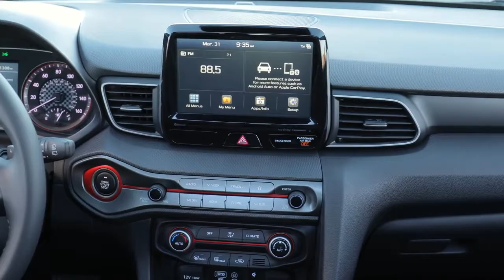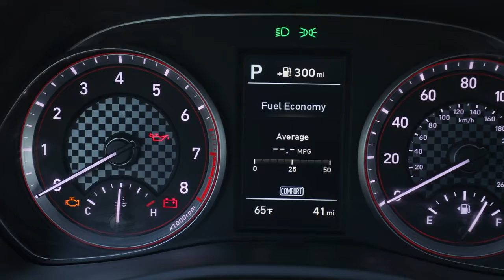ALL NEW 2021 Hyundai VELOSTER - ADS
The Veloster N can hit 60 mph in 5.6 seconds with the DCT.
The 2021 Hyundai Veloster N arrives in America offering an eight-speed wet dual-clutch transmission for customers who don't want the existing six-speed manual. The hot hatch with the new transmission arrives at dealers in October, but the automaker isn't yet disclosing the price for the DCT.

Hyundai's in-house-developed dual-clutch gearbox supports rev-matching and has a launch control function. The N Power Shift mode activates when there's more than 90 percent throttle usage, and it lessens the amount of torque reduction between upshifts for more power getting to the ground. With the DCT, the Veloster N can reach 60 miles per hour in 5.6 seconds, versus 5.8 seconds with the manual.

All credits to Hyundia
CC